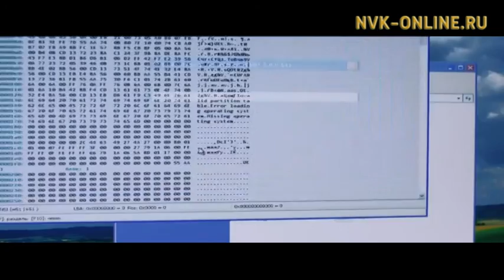Якутский детектив «Мой убийца» претендует на «Золотой глобус»